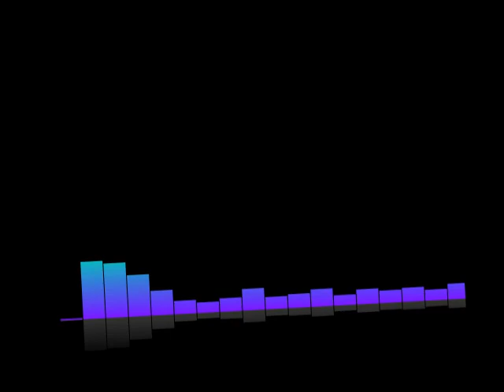#398 Lex-Free Man Podcast | Mark Zuckerberg: First Interview in the Metaverse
Topic Include
Metaverse
Quest 3
Nature of reality
AI in the Metaverse